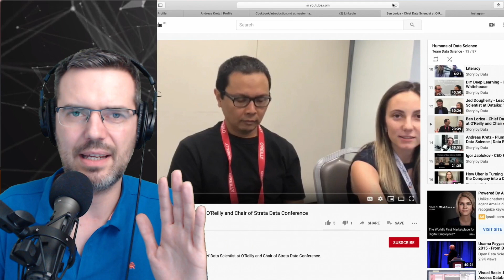More Machine Learning Engineer Jobs Than Data Scientist Jobs?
Is Machine Learning Engineer the new hot job in Data Science?
People see more and more Machine Learning Engineers jobs and less Data Scientist jobs openings.
The ML Engineers job has a lot to do with automation of algorithms or analytics in general.